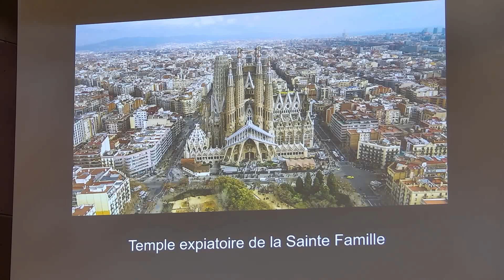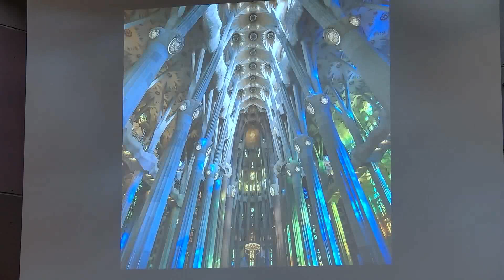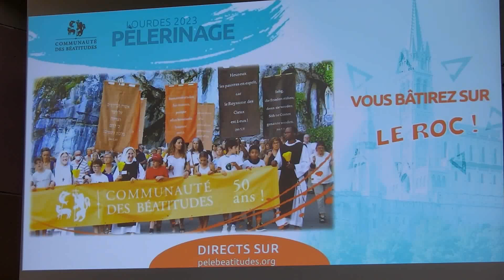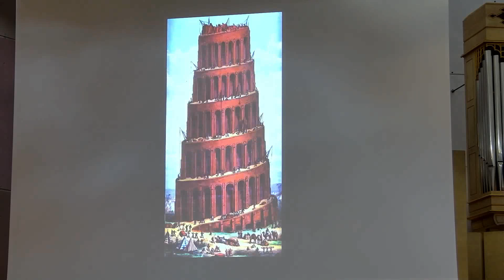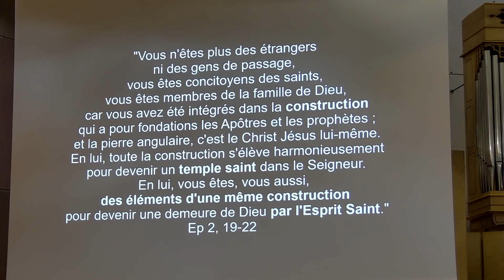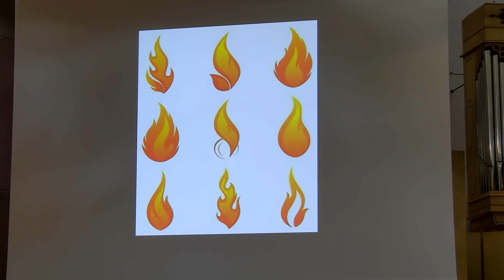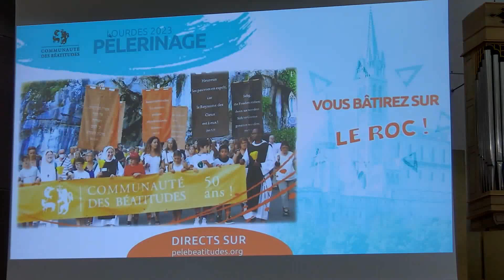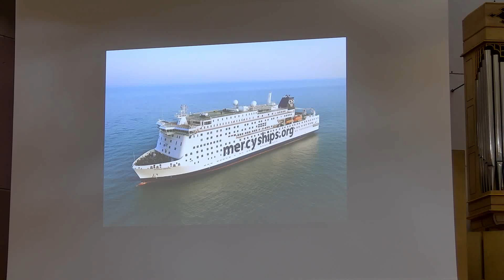Dévellopper ses talents et prendre sa place par Christine et Vincent Géraud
Session 2023 de la communauté des Béatitudes à Lourdes